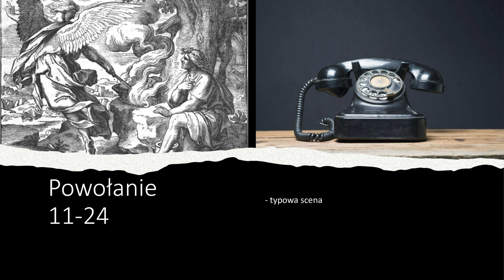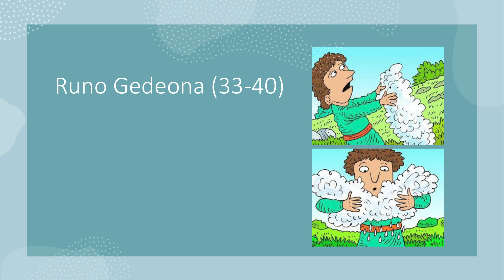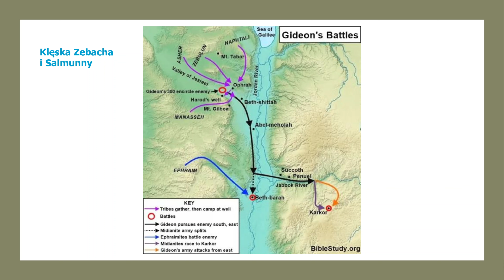Księga Sędziów: Gedeon | ks. Dariusz Kucharek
Rozpoczynamy cykl "6 sędziów większych – 6 bohaterów dla młodego człowieka", w którym będziemy przedstawiać sylwetki poszczególnych Sędziów, o których mowa w Księdze Sędziów. Otniel, Ehud, Debora, Gedeon, Jefte oraz Samson to bohaterowie, których poznacie bliżej.

Postać Gedeona przybliży ks. dr Dariusz Kucharek.